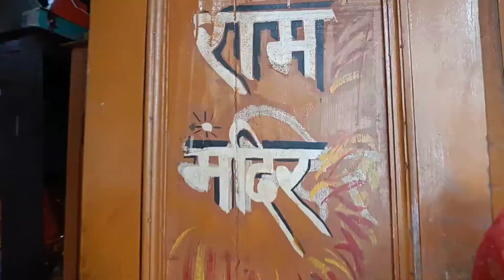Yeah Kya Puch Liya 😱 | Db thestroller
Hey guy's what's up🙋‍♂️ hope you all are good and fine👍

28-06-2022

Accessories used in vlog💨

1⃣PHONE= one plus nord2CE

2⃣LOCATION= mukteshwar

3⃣VECHICLES= Scorpio S11

4⃣EDITING=  VN

Song under non copy right

Hope you guy's got all information regarding this vlog💨 if you get

                          LOTS OF❤
                      Db thestroller